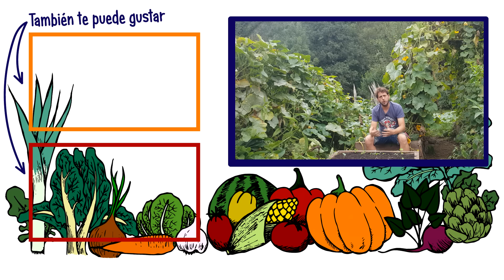HAZ ESTO Y Tendrás Mas CALABAZAS o ZAPALLOS || La Huertina De Toni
Como distinguir flor macho y flor hembra de la calabaza o zapallo , como polinizar de forma manual para obtener mas frutos explicado paso a paso para no cometer errores ademas de obtener mas cosecha y frutos